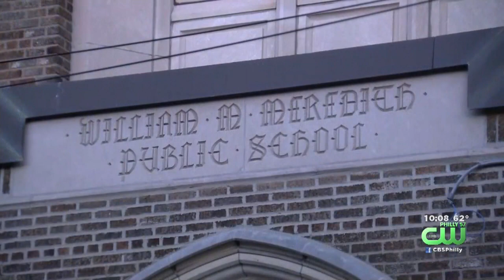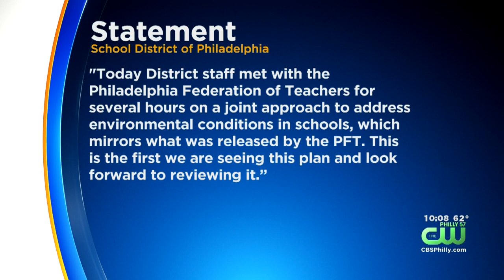New Pictures From Inside Philadelphia Elementary School Show Possible Sources Of Asbestos